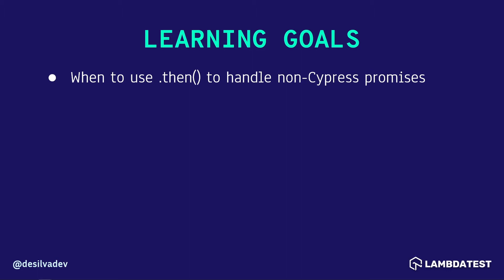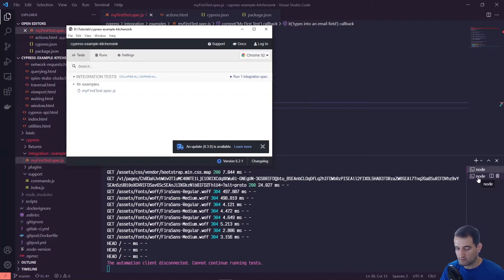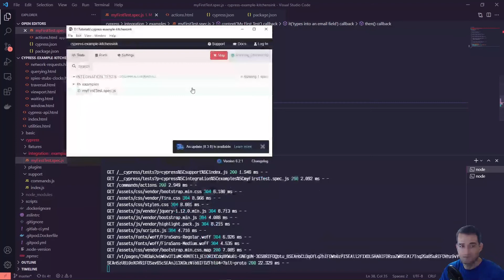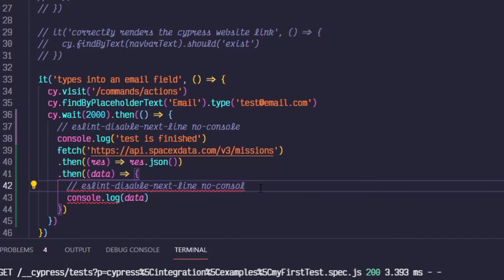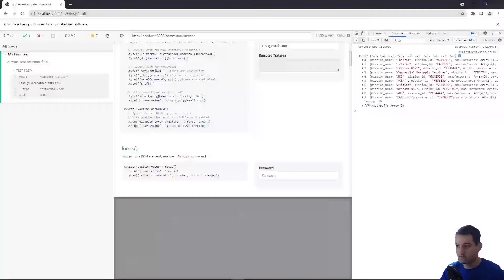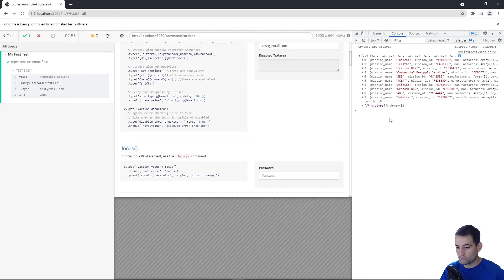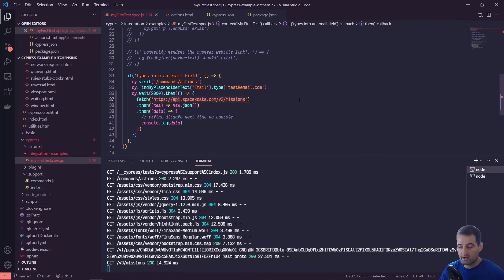How to Handle Non-Cypress Async Promises using ".then" command? | Cypress Tutorial | Part V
In this video tutorial, learn to handle Non Cypress Async Promises using “.then“ command.

This video is a part of our Cypress Testing Tutorial series.  In this video, Chris DeSilva (@desilvadev) explains how to manage Non-Cypress Async Promises. Also, you will get to know when to use the “.then” method in Cypress, which is built-in Cypress to explicitly handle Non Cypress Promises.

By the end of this video, you will learn 🎫 -:
🔹 What are Non-Cypress Async Promises?
🔹 How to handle Non-Cypress Async Promises using the .then() command?
🔹 When to use the .then command in Non-Cypress Promises
🔹 How to test Non Cypress Asynchronous Promises?

 Ｖɪᴅᴇᴏ Ｃʜᴀᴘᴛᴇʀꜱ
➤ 00:00 Introduction of Non-Cypress Async Promises
➤ 00:44 Learning goals
➤ 03:07 Adding .then() to utilize Non Cypress Commands
➤ 09:40 Recap
➤ 10:41 Conclusion of Session

Cᴏᴍᴘʟᴇᴛᴇ CYPRESS TUTORIAL Sᴇʀɪᴇꜱ
➤ Introduction to Cypress Testing | Web Automation | Cypress Tutorial | Part I
➤ Is Cypress Easy to Learn? GET and FIND Command Hacks | Cypress Tutorial | Part II
➤ How to install Cypress Plugin | Set Environment Variables | Cypress Tutorial | Part III
➤ How To Handle Cypress Async Commands? Smart Hacks | Cypress Tutorial | Part IV

With LambdaTest and Cypress Integration  -:
◾  Automate Cypress testing on a secure, scalable, and reliable cloud grid.
◾  Accelerate browser testing by executing parallel tests on multiple browser versions
    (simultaneously on 40+ versions).
◾  Reduce tons of lead-time and catalyze the feedback loop via integration with third-party tools  (e.g. CI/CD, Project Management, Bug Management, etc.)

Blogs -:
◾ Selenium vs Cypress – Which Is Better in 2021?

Product Update -:
◾ June ‘21 Updates: Live With Cypress Testing, LT Browser Made Free Forever, etc.

The above Cypress tutorial series for beginners covers an introduction to Cypress, what is Cypress and how it works, Installation of Cypress Plugin and Project Setup, Locator in Cypress, GET and FIND commands, Asynchronous Nature, Assertions, and much more insights on Cypress for beginners.

What else? 🌟
+ Test website on 2000+ mobile and desktop browser environments over LambdaTest cloud
+ Online scalable Selenium Grid to perform Manual testing as well as Automation testing
+ 100 minutes of free automated testing
+ Sessions with 10 Minutes of Each Free Live Interactive testing per month
+ 10 Responsive Testing (Test a page across 56 Device configurations with a single click)

Start Free Testing. Your first 100 Cypress Automation Testing minutes are on us, along with lifetime access.
◼ Free Sign-Up
◼ Cancel Anytime